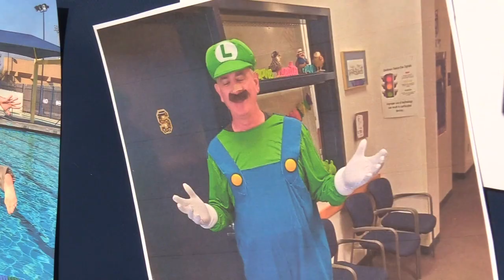Sunnyside High School principal remembered during tribute event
Students, parents, staff members and educators from around the district came to Sunnyside High School on Wednesday to pay respects to their beloved principal, Tim Liles, who passed away from brain cancer.